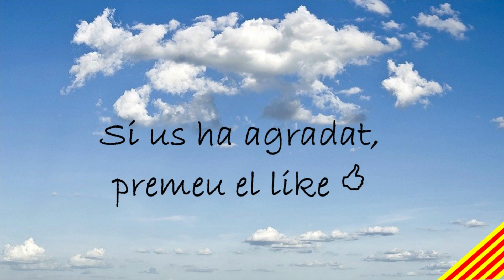LA RUTA DEL CONILLAR | Catalunya 1M de racons | Curiositats fent turisme i excursions a peu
Racons de Catalunya mostra llocs singulars (o no) per poder visitar a peu, en cotxe...
Ens agradaria la col.laboració de tothom per a compartir-ho, fer-ho creixer i que tingui utilitat.
Us ha agradat el vídeo? deixeu-nos un comentari!

Ubicació:

Vídeo:LA RUTA DEL CONILLAR | Catalunya 1M de racons | Curiositats fent turisme i excursions a peu